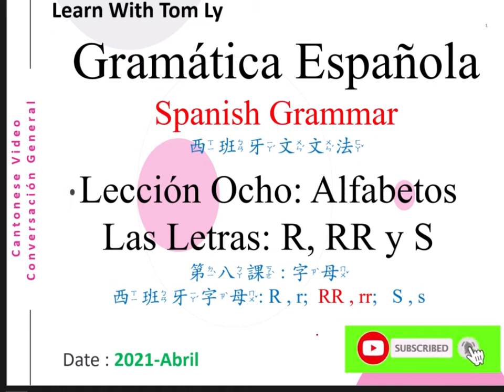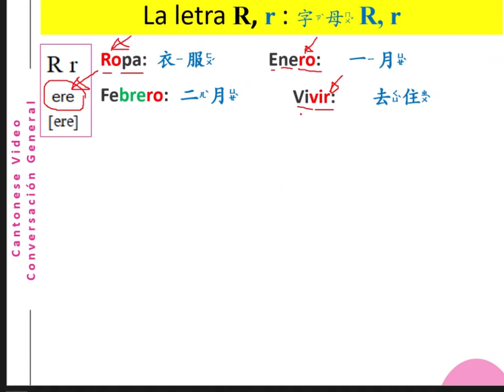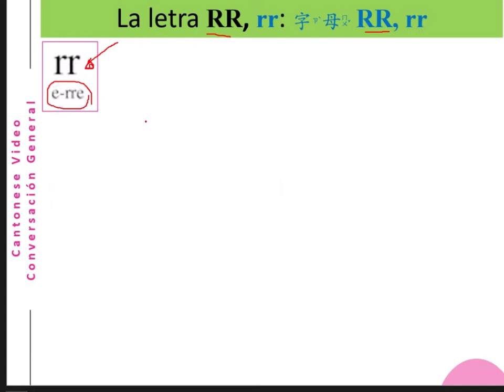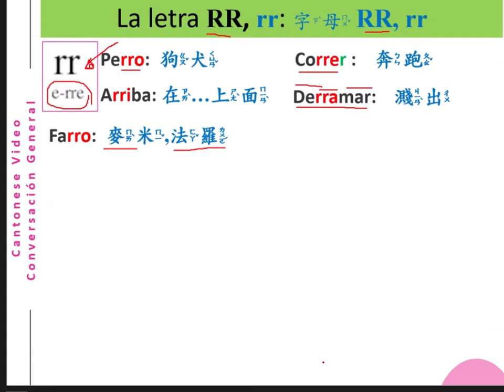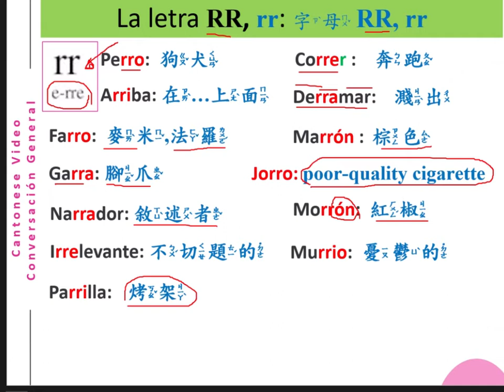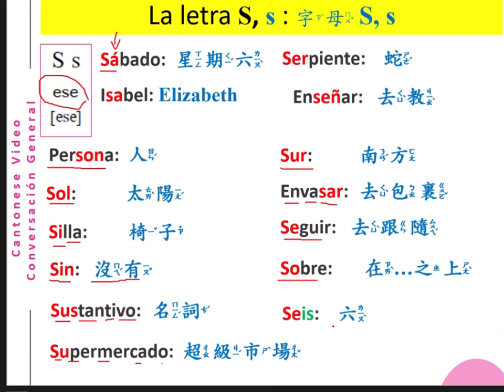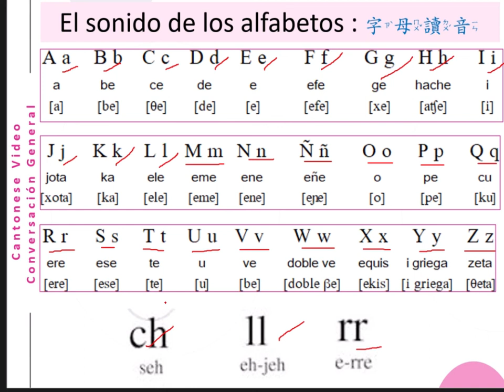Espanol (Spanish) from beginning – 初級西班牙文–第8課 (字母 R, RR, S之讀音) (Learn With Tom Ly)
西班牙文的字母發音第8課講。講到R, RR, 及S 字母之讀音及其相關之生字。希望大家多多指教，記得:要學好一種外文，一定要由基礎學起及多加練習，Keep Calm and Carry On!
我又進一步咁教大家認識字母嘅發音，文字嘅組成，文法嘅成立，同埋句子嘅組成。慢慢大家就學會一般嘅西班牙文會話及簡單嘅文字作句。希望大家輕輕鬆鬆安坐家中，上網欣賞及學習，記得subscribe我嘅channel，事不宜遲，請大家上堂啦!